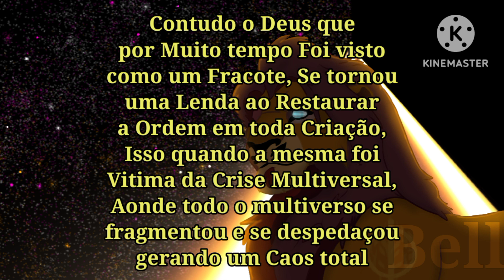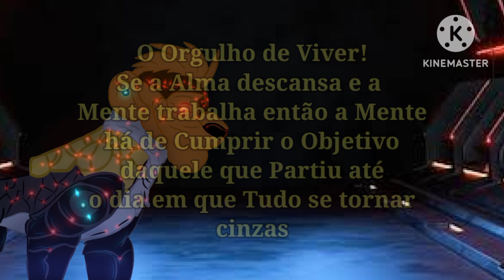The Last fighters of the Multiverse 2/2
-Os Últimos foram selecionados até que enfim,
Agora planejarei tudo até a chegada do ragnarok! deuses, mortais e não mortais! se preparem!

Contínua-

Edições-

Foram feitas por mim,
por isso não roube,
e não use sem a minha permissão

-Imagens-

O Rei Leão-A Guarda do Leão

Músicas: Kinemaster